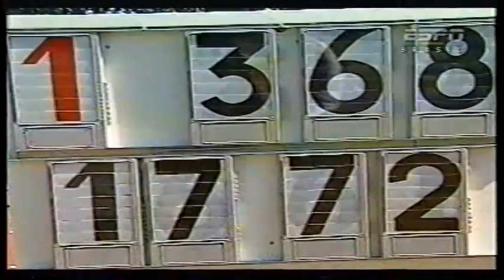Jadel Gregório - 2004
Jadel Gregório (Jandaia do Sul, 16 de setembro de 1980) é um atleta brasileiro que compete no salto triplo. É atualmente um dos maiores nomes do atletismo do Brasil. Depois de se converter ao islamismo, em 2005, adotou o nome Jadel Abdul Ghani Gregório.

No Grande Prêmio Brasil de Atletismo, realizado em Belém, em 20 de maio de 2007, Jadel Gregório quebrou o recorde sul-americano e brasileiro do salto triplo, conseguindo a marca de 17,90 metros. O recorde anterior foi conquistado 32 anos atrás por João Carlos de Oliveira, o João do Pulo, que em 1975, nos Jogos Pan-americanos da Cidade do México, alcançou a marca de 17,89 metros, estabelecendo o então recorde mundial da prova. Este salto transformou Jadel no 6º melhor atleta da História da prova à época, atrás apenas de Jonathan Edwards (18,29m), Kenny Harrison (18,09m), Willie Banks (17,97m), Khristo Markov (17,92m) e James Beckford (17,92m).